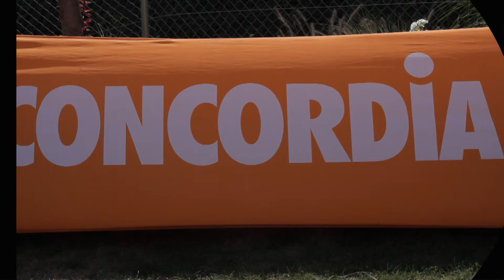Conci-Baditour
Conci, Baditour, Baden, Sicherheit, Baderegel, Sicherheit im und am Wasser, Wasser, Spielen, Prävention, bfu, Conci-Song, Kinder, Familien, Wettbewerb, Spass, Conci-Boccia, Promotion, Promotion Tools